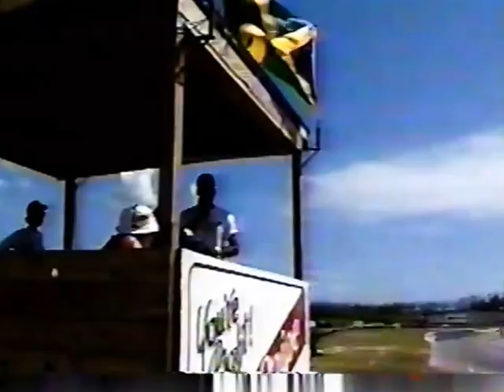PART 2 GO KARTING IN JAMAICA - ABE ZIADIE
IN THE 80'S AND 90'S AT PALISADOES STRIP IN KINGSTON JAMAICA GO KARTING RACES